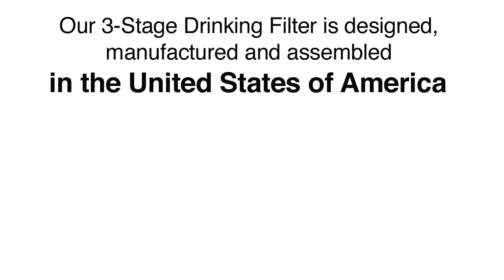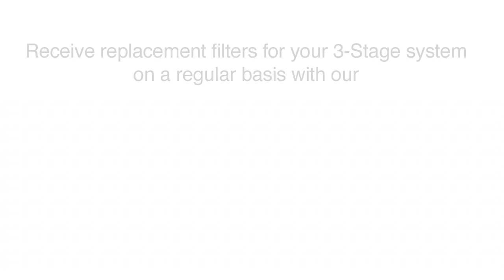Pelican 3-Stage Under-Counter Drinking Water Filter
The Pelican 3-Stage Drinking Filter offers high quality drinking water by reducing chlorine and chloramine taste/odor from your water. The system features hygienically sealed filter cartridges and color-coded fittings for fast installation and easy service.